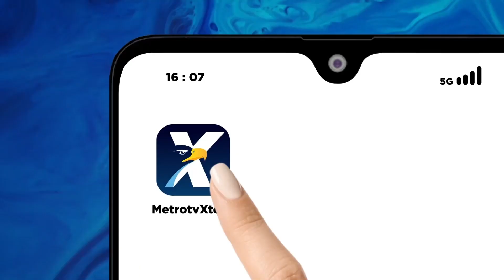Q&A - No Viral No Justice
MetroTV, Pria yang bercita-cita ingin menjadi presiden ini, harus sangat bekerja keras untuk meraih kesuksesan seperti sekarang. Sahroni mulai meniti karir dengan bekerja menjadi supir pribadi bos minyak.

Selengkapnya dalam QNAMETROTV "SAHRONI SI PALING SULTAN"